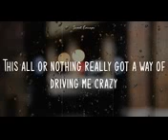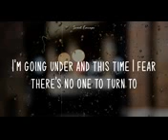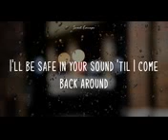SOME ONE YOU LOVE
Video from Sir 🅿️G🅰️🌐